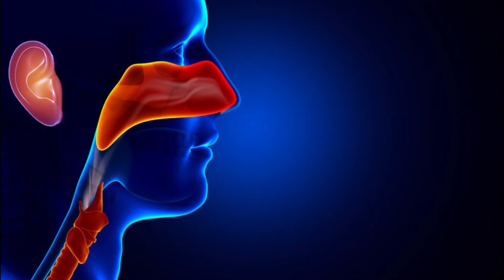Jose Letort, Centro De ORL Quito; Catholic University, Ecuador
Coalesce Research Group is pleased to invite you to the 2nd World Congress on Otology, Rhinology and Laryngology (Otorhinolaryngology 2022) that will be taking place on September 19-20, 2022 in Paris, France.

The Otorhinolaryngology 2022 will gather prominent global experts in this field including basic scientists, clinical specialists, and researchers. There will be very productive clinical debates on various topics related to all fields in Otorhinolaryngology, as well as a special focus on Basic Sciences, including the most important research groups in the world.

The Conference Board is fully committed to bringing the highest scientific and organizing levels to this event. We expect this meeting to be an excellent opportunity to exchange ideas, share knowledge, join friends, and build new friendships.

We are excited to hold a face-to-face meeting again and share our time and knowledge with all researchers all over the world, and we will do it safely. Live academic meetings are historically known to be the best method for medical professionals to gather and disseminate information, share new knowledge, and set new evidence-based policies and guidelines.